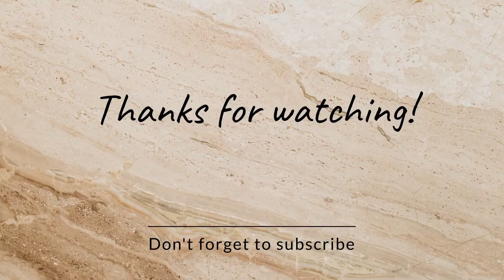good condition second hand E Rickshaw new update 2024 😀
Address.. West Bengal asansol